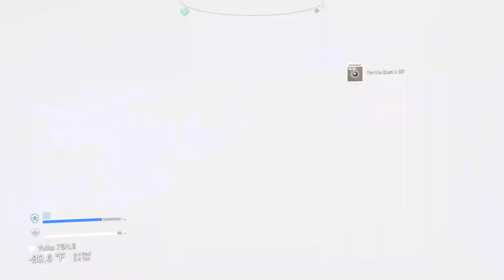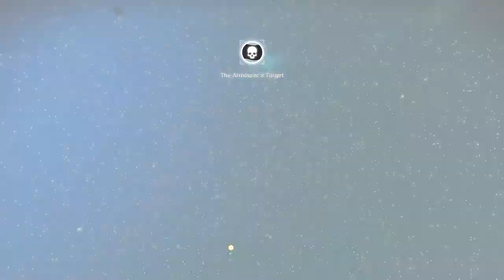ElanPaul's No Man's Sky - Permadeath Story Mode Playthrough- Ep 8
Hello fellow Travelers! To those who are new to my channel, Welcome!
Please see the description below for this series.
Episode 8: Finishing some more of the Scientist missions, and Under a Rebel Star!

I am starting a new series. This is a Permadeath (standard settings) playthrough in Story Mode. In this edition, I will play through ALL of the story, including subquests, in Permadeath, but will keep going until we not only complete the main story, but we make it to the center of the galaxy!  I will NOT take a portal to a close planet.  And if I die, I will simply start over. Until we make it.  And yes, this will be a LOOOOONG series. How long do YOU think it will take?

Story Mode defined: I have selected "Tutorial".  I will NOT be acting out parts or reading to great length all the captions.  I will read enough to get the gist. Feel free to pause when needed if you want to read in detail. The point is to survive at all costs and make it to the center.  I will ONLY reload if a *glitch* is going to kill my character.  If I die by Sentinel or Pirate, or exposure, so be it. We start over.